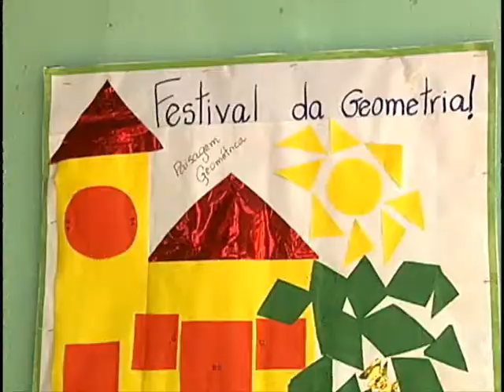Tv Imigrantes (Projeto na Escola da LAJINHA )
Projeto de Geometria Escola da Liberdade na Lajinha , Reportagem de Elvis Passos e Flavio MOta